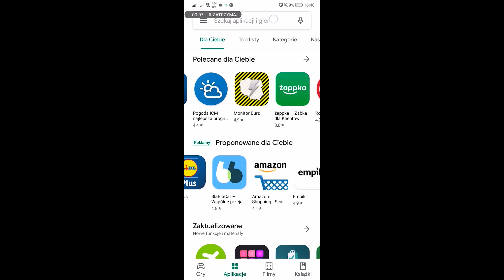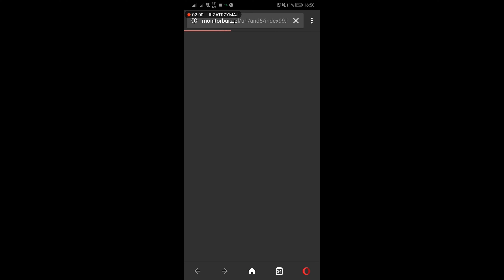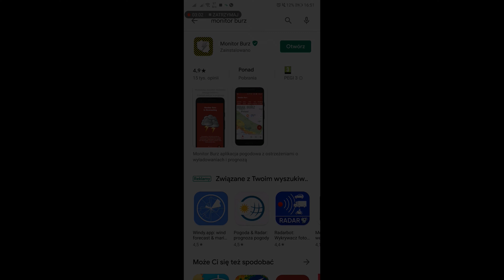Aplikacja ostrzegająca przed burzami - Monitor Burz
Dzisiejszy dzień naznaczony tragedią w Tatrach pokazał jak ważne jest ostrzeganie "na żywo" za pomocą odpowiedniej aplikacji na smartfona.

Dlatego też postanowiliśmy przygotować materiał dotyczący instalacji oraz użytkowania aplikacji Monitor Burz.